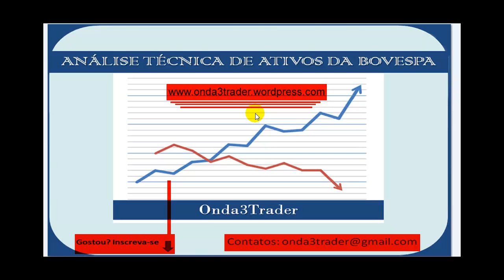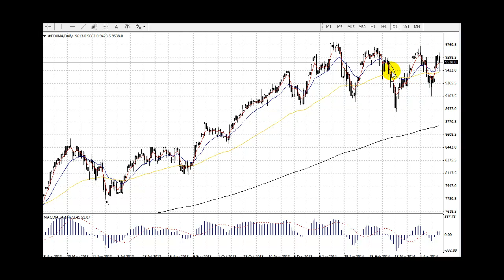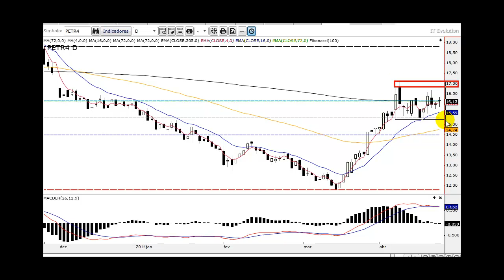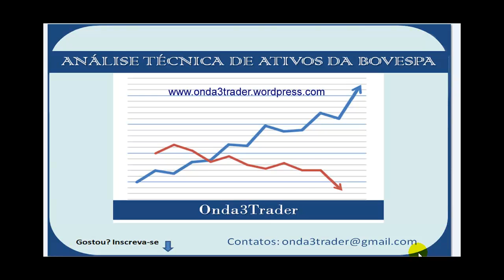Análise Técnica Bovespa e Índice Futuro 24.04.2014